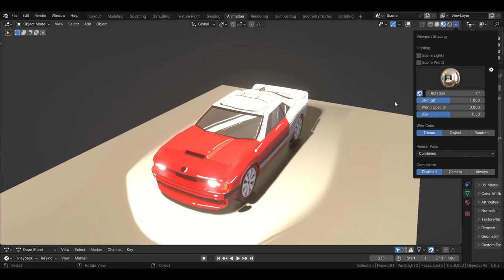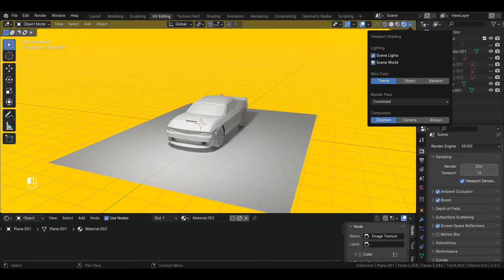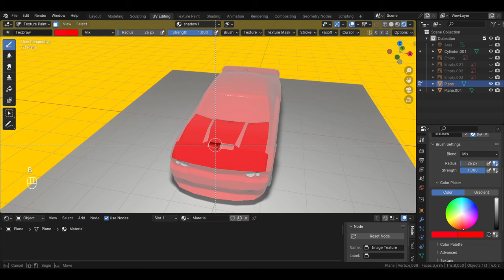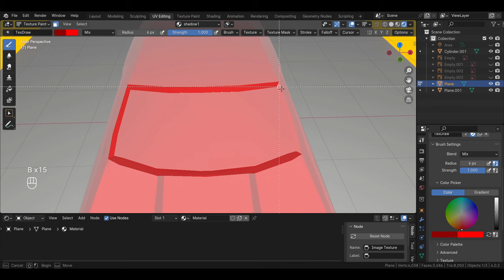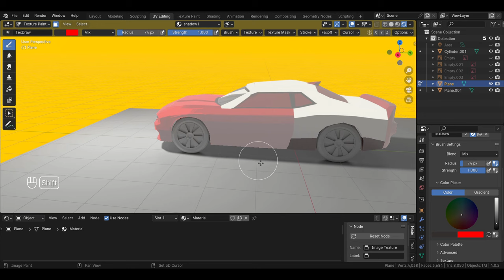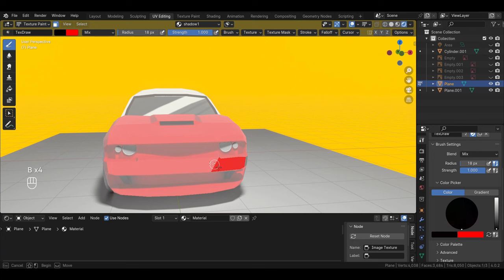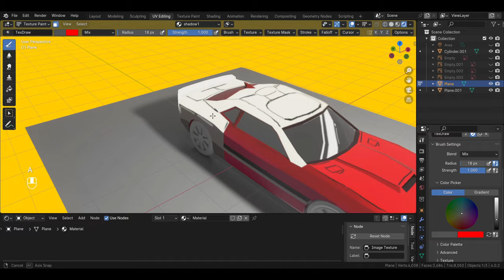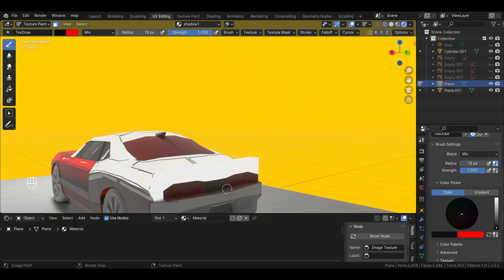How to Hand Paint a Car In Blender 3D | Beginner Tutorial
In this video, I'll show you how to hand paint a car in blender 3d for beginners.

Finally done with this real time tutorial. In this video, You can see the full process of texture painting, from UV editing, Shadow baking to final Texture painting. It is in real time so you can easily follow along and try painting with your own models.
I learned how to model cars by watching @sevengraycubes  tutorials. it was my 10th attempt 😅. its still not great but i guess it worked for this video.
Hope you find this video helpful and learn to Hand Paint a Car In Blender.

Stuff I used:
Blender 3D

Timecodes
0:00 Intro
1:11 UV Unwrapping
2:00 Baking shadows
8:35 Painting